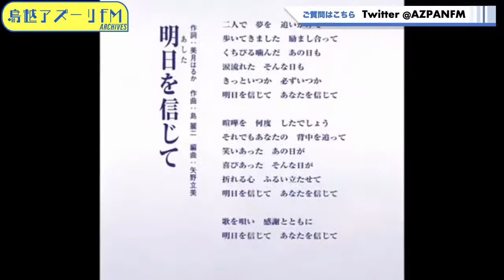2022年02月28日配信 美月はるかSMILEプラス MC：美月はるか ゲスト：恵中瞳、南雲一範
MC：美月はるか
ゲスト：恵中瞳、南雲一範